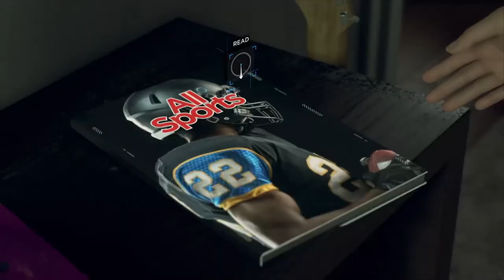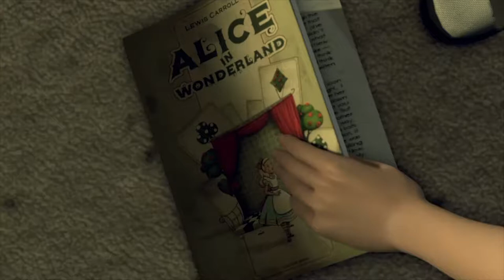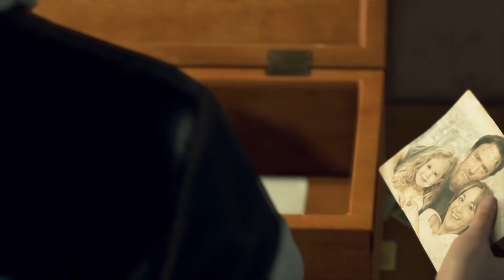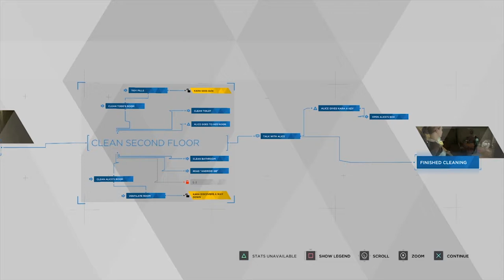IT'S LANCE LANCE HENRIKSEN! ▲ DETROIT: Become Human ▼ Part 2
Not bad for an android...